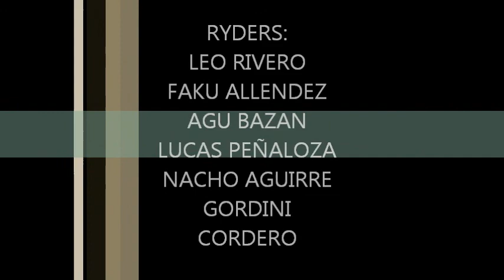bmx street la rioja argentina